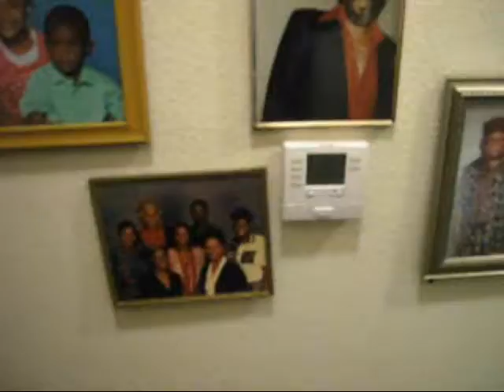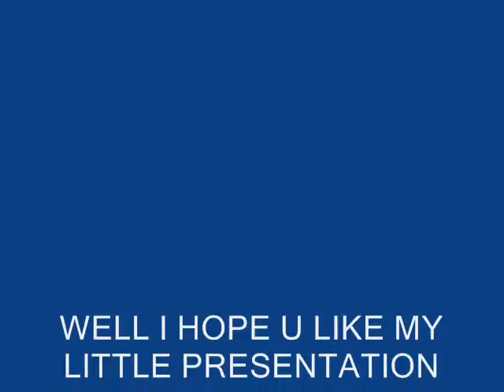not the dominoes 7 show A PRESENTATION_0001.